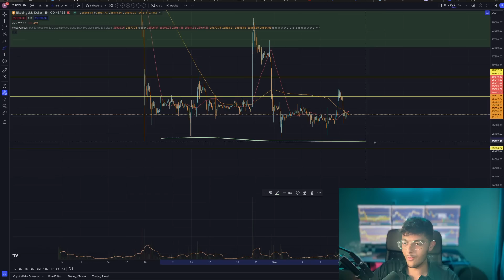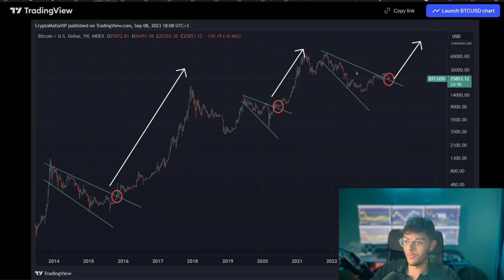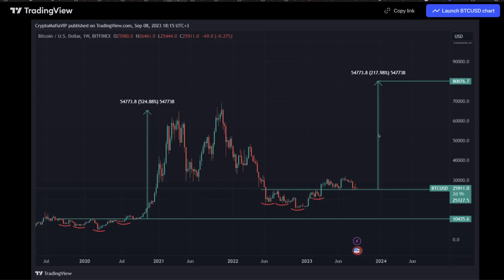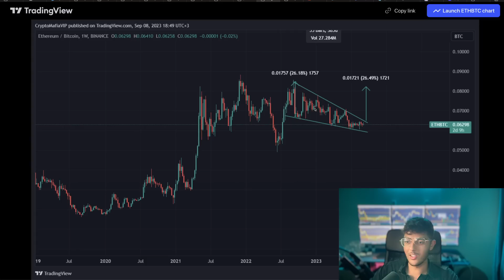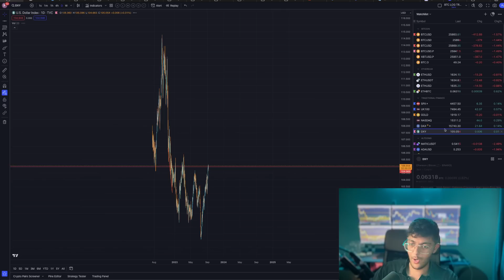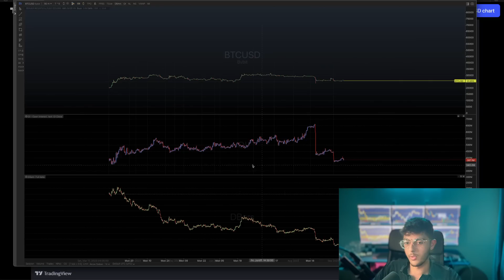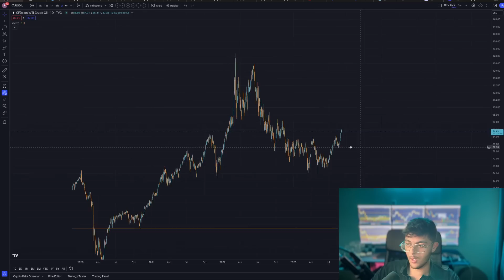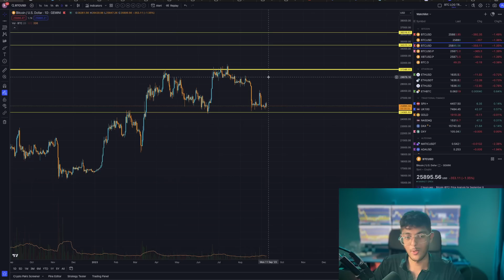BTC/CRYPTOCURRENCY Trading Analysis Update: 09.09.2023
This Bitcoin and Cryptocurrency trading analysis applies to various exchanges. Tackling questions like if Bitcoin can reach all-time highs again or how low BTC will crash. Things like the lightning network have provided huge improvements for BTC and while it is true that others like Roger Ver with Bitcoin Cash (bcash) may disagree, I do see these blockchain technology innovations to be very bullish fundamental signs for the space.

Cryptocurrency is an unregulated digital currency, not a legal tender and subject to market risks.

I make YouTube videos on cryptocurrency news, crypto altcoin analysis, bitcoin trading strategies and a lot more.
This bitcoin market trading analysis applies to exchanges, including Bybit, Bitget and Binance.

Contracts For Difference ("CFDs") are leveraged products and carry a significant risk of loss to your capital, as prices may move rapidly against you and you may be required to make further payments to keep any trades open. Between 74-89% of retail investor accounts lose money when trading CFDs. These products are unsuitable for all clients, therefore please ensure you fully understand the risks and seek independent advice.

- Sami Loyal

 By using any of the exchange links on this page, you confirm that you are not a citizen or resident of the UK, USA, or any other country where cryptocurrency exchanges are restricted or blocked.